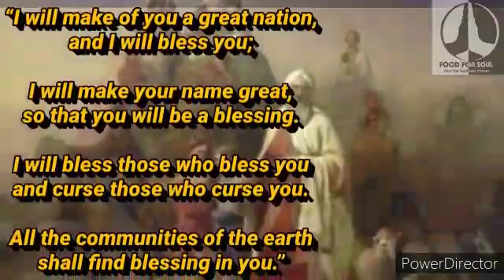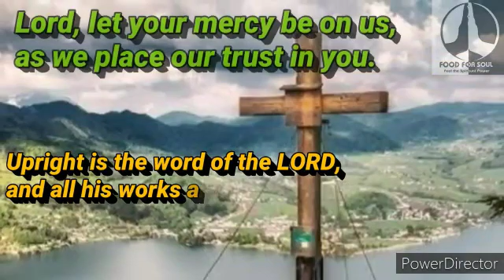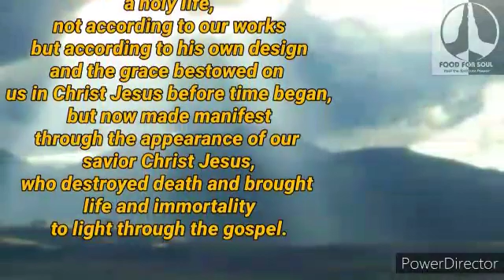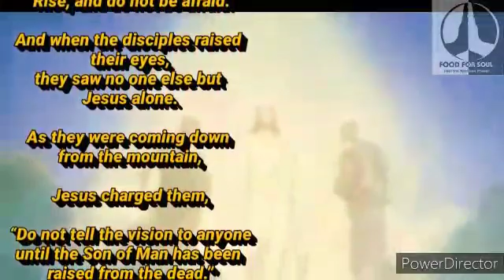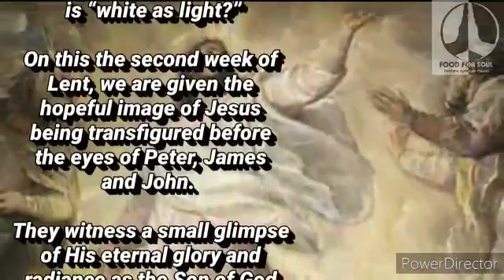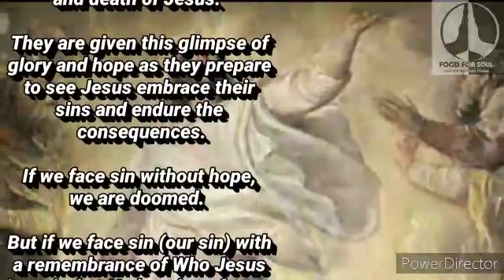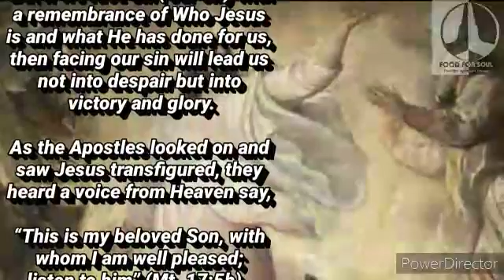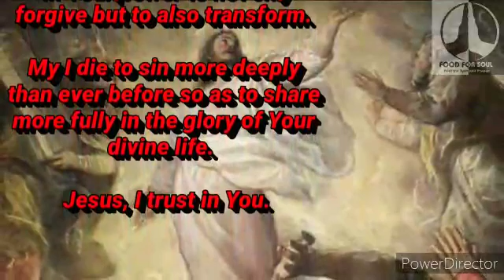BECOMING WHITE AS LIGHT